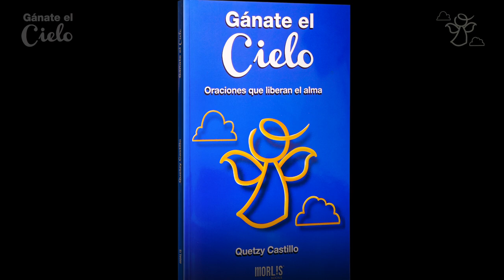🤷‍♀cómo superar una DEPRESIÓN😔 /👑 CORONA TU MENTE Y CORONA TUS EMOCIONES/ EP.#12